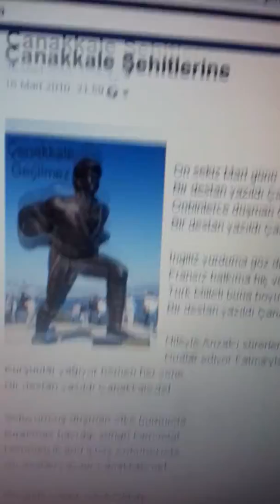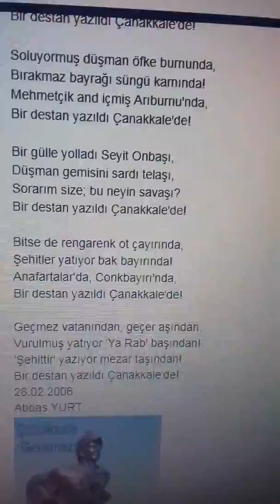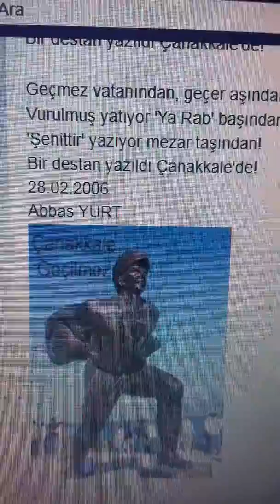Çanakkale Şehitlerine ( Şiir ) - Abbas Yurt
Şiir ve Yorum : Abbas YURT